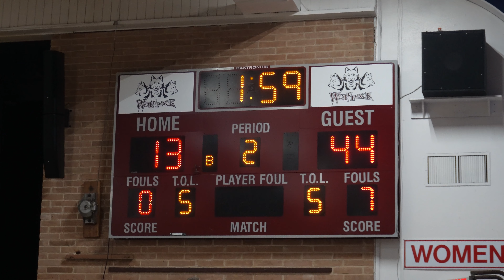Basketball Coaching Vlog | Winning With the Dribble Drive Offense | Episode 5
Two games in one night.  We finally get to run our dribble drive offense this supper. See a mix of kick ups, kick backs, back doors, and good reads within the dribble drive offense.

00:20 - Game 1 highlights
04:15 Game 2 highlights
07:24 - Game recap and Coaching Tips